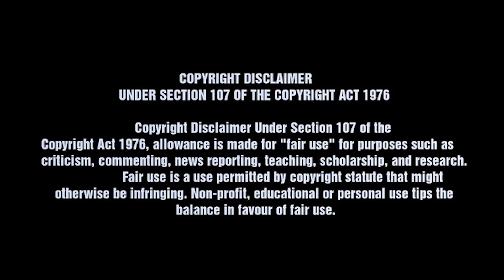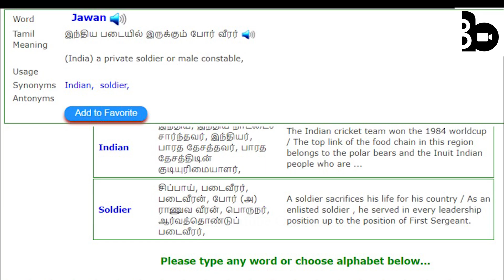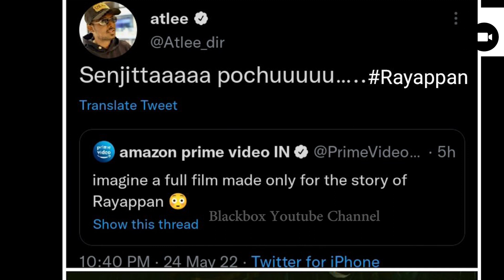Atlee Copycat Part 6 - Vikram copied from Rayappan Jawan movie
Director atlee's copycat scenes explained  in this video. We have research in detail and criticize viewers about this. For creating this video, we did our own script and editing process in our own studio. We used some of some clips together to show how the scenes copied from original movie. To prove our criticism is 100 percent true we have no other choice except use some clips. This is a criticism video and not to hurt anybody else. Don't miss this fun filled video.

we also criticized his interview and some of his other works.